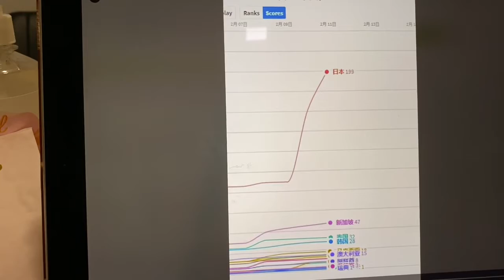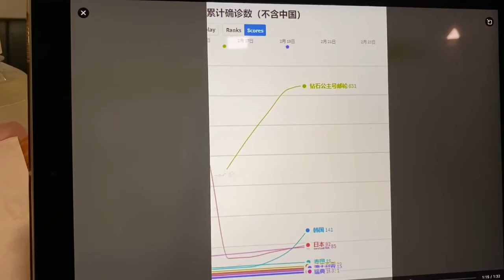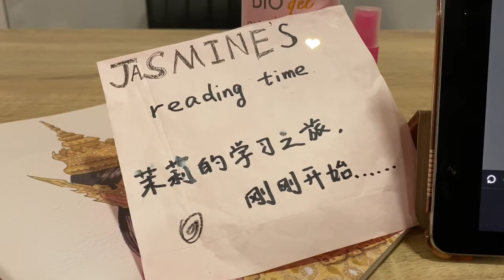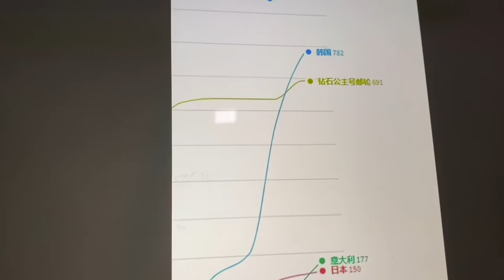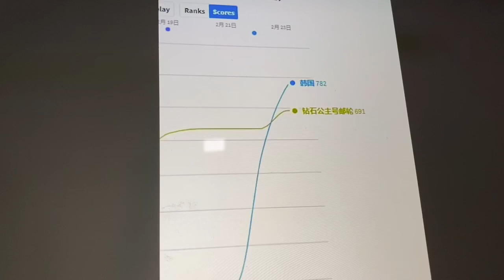新冠状病毒 Covid19 - 中国境外 确诊人数 扩散动态演示 （2月23数据）